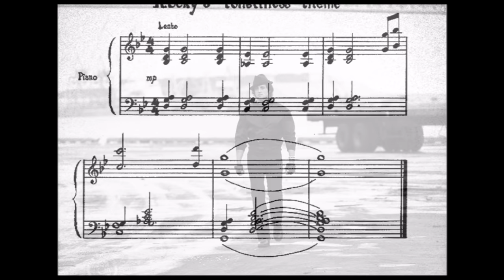Rocky - piano medley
Here's a few of the most well-known Rocky piano pieces - Alone In The Ring, Philadelphia Morning, First Date, Rocky's Loneliness Theme, Mickey and Adrian.

Track listing:
00:00 - Alone In The Ring
00:57 - Philadelphia Morning
02:14 - First Date
03:54 - Rocky's Loneliness Theme
04:21 - Mickey
09:03 - Adrian

🎹 Personal piano arrangement transcribed and performed by ear.

💬 Inspired by my Rocky piano videos? Feel free to suggest any request for future music/piano material/tutorials in the comment section.